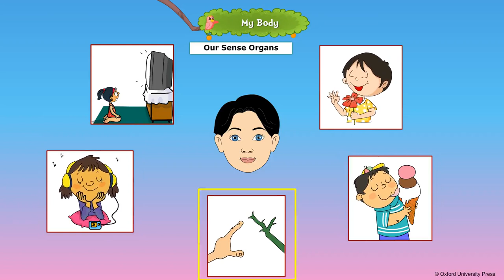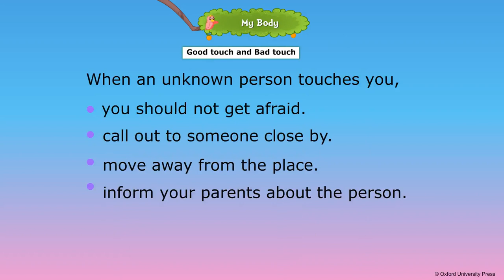My Body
Class 1